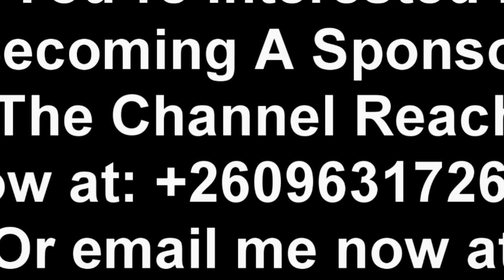Former First Lady Esther Lungu Released On Police Bond “Watch The Entire Video”